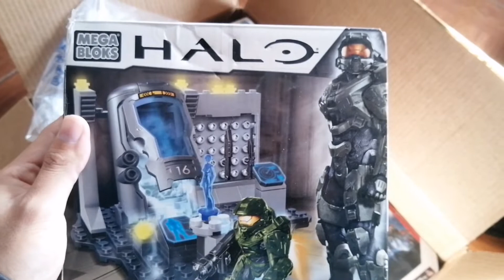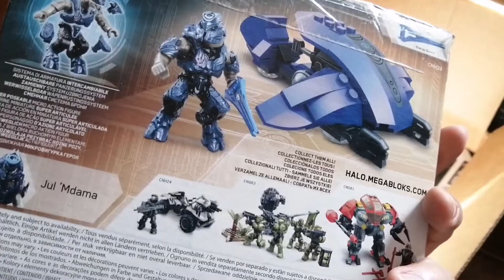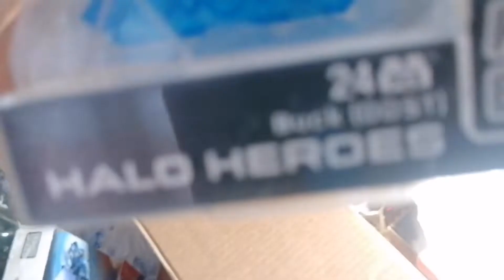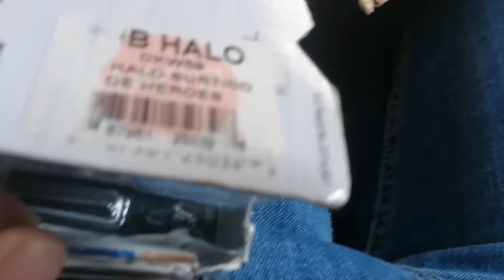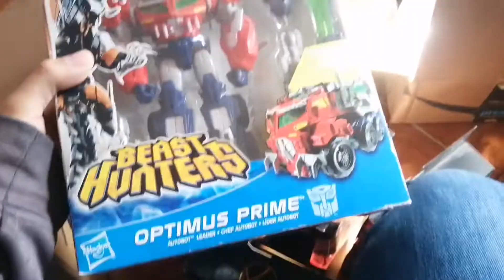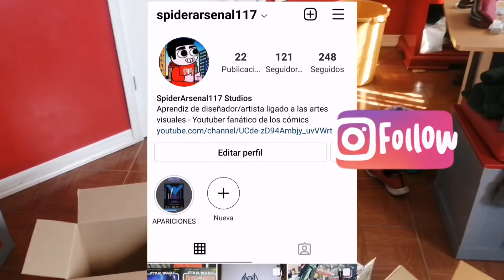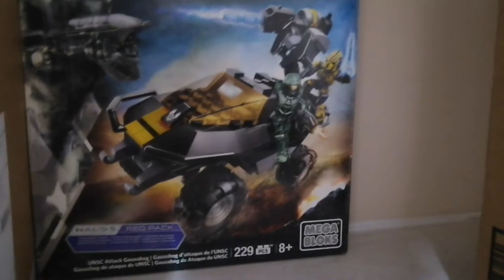Mi Colección de Figuras Parte 2: Figuras en caja y variado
VAYAN Y REVISEN LA PAGINA DONDE ESTARE COMPARTIENDO PARTE DE MI TRABAJO COMO DISEÑADOR EN LAS ARTES VISUALES